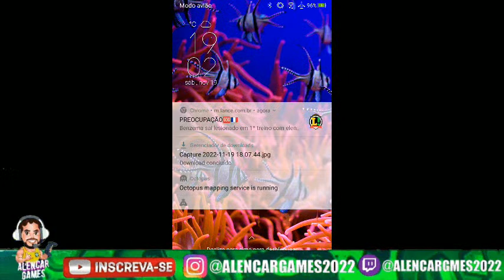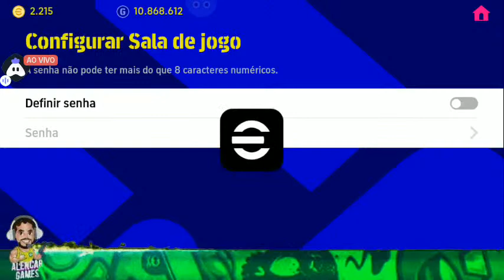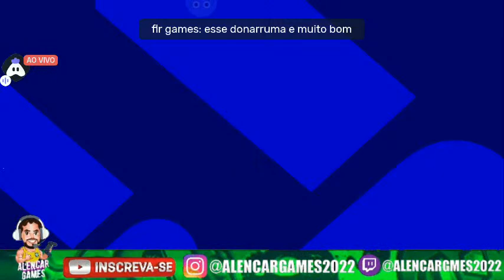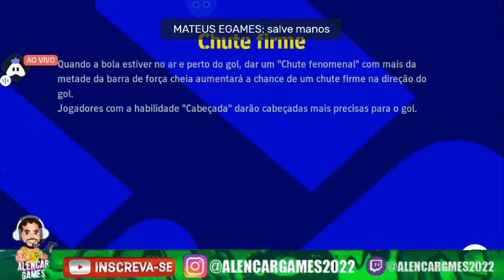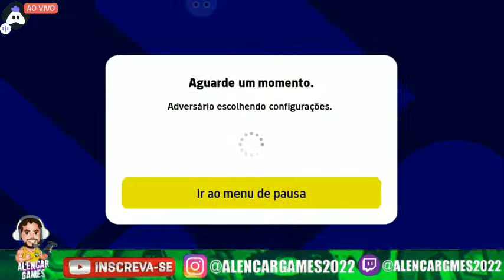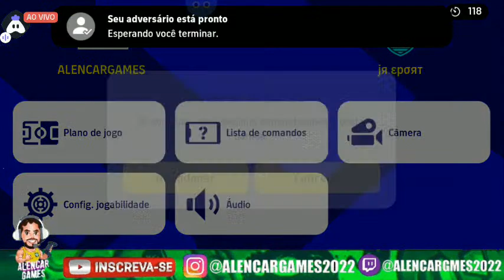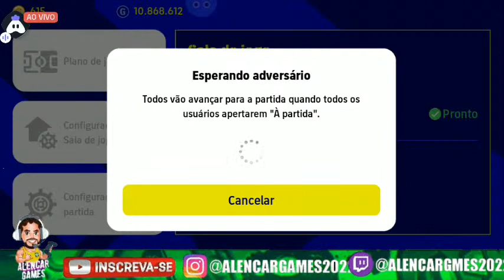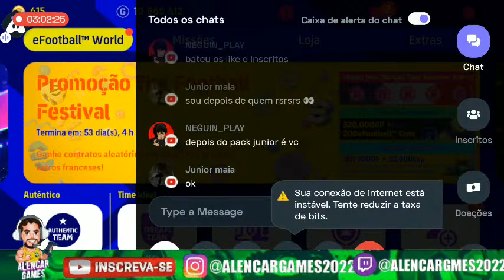AO VIVO JOGANDO COM OS INSCRITOS EFOOTBALL MOBILI +PECK OPEN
Hey folks! Watch me play eFootball™!

Today I am streaming efootball™. Other popular games:
PUBG Mobile
Garena Free Fire
Among Us
Call of Duty Mobile
Fall Guys
Fortnite
Roblox
Minecraft